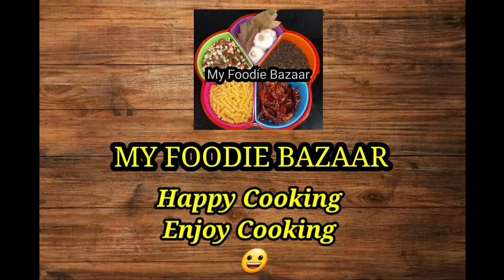Allam Pachadi | Ginger Chutney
Happy Cooking & Enjoy Cooking 😃